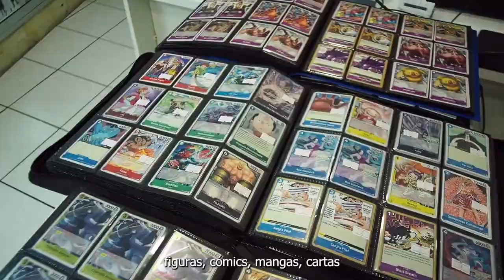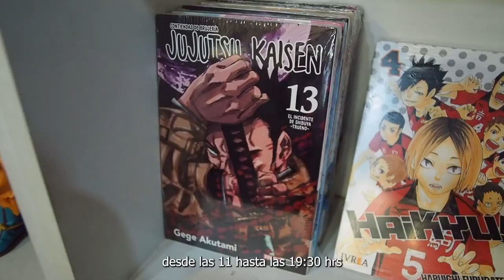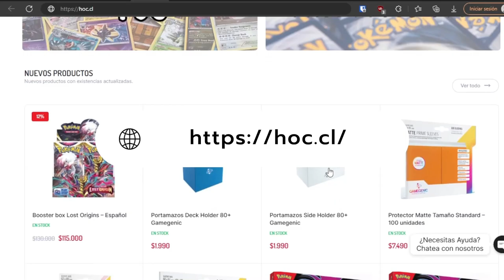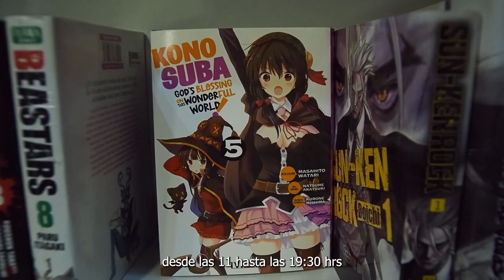Baul del orlo #01 • Nintendo 64 en el cora | EnerGeek.cl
Esta semana en El Baul del Orlo, nos sumergimos en el mundo de los títulos de la mítica consola Nintendo 64. Desde clásicos como DOOM y South Park 64, hasta joyas menos conocidas pero igualmente fascinantes, ¡exploraremos lo mejor que la N64 tiene para ofrecer!

💥 Únete a nosotros mientras revivimos momentos épicos, desenterramos recuerdos olvidados y nos sumergimos en la magia de una era dorada de los videojuegos. Desde emocionantes aventuras hasta intensas batallas multijugador, ¡la Nintendo 64 tiene algo para todos los amantes de los juegos!

🕹️ ¿Cuál es tu juego favorito de la Nintendo 64? ¿Qué recuerdos tienes de esta icónica consola? ¡Cuéntanos en los comentarios mientras compartimos la nostalgia juntos! 🔥✨